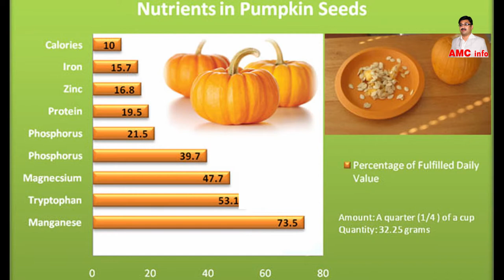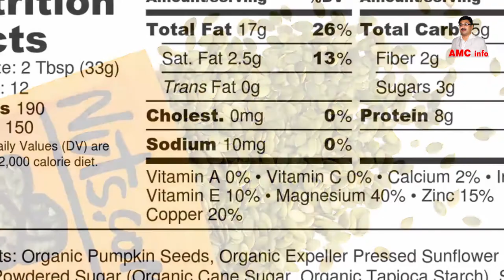Kaddu Ke Beej Ke Fayde | pumpkin seeds benefits | Halwa Kaddu ke beeg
Kaddu Ke Beej Ke Fayde  | kaddu ke fayde | Kaddu Ke Beej Khane Ke Fayde l Health Benefits Of Pumpkin Seeds In Urdu | pumpkin seeds benefits | Pumpkin Seeds | Kaddu Ke Beej Kin Kin Bimariyon Mein Faydemand | pumpkin seeds can improve fertility | Pumpkin Seeds Benefits For Weight Loss, Skin, Hair | How To Use Pumpkin Seeds | 14 health benefits of eating pumpkin seeds daily | کدو کے بیجوں کے فائدے | kaddu ke beej for weight loss | Halwa Kaddu Ke Fayde In Urdu

Hi!
I am Amjad Ch (CEO Royal Institute Of Education). Thanks

BIOGRAPHY of Engineer Muhammad Ali Mirza:
Name  Engr. Muhammad Ali Mirza
Date of Birth   04-Oct-1977
Academic Qualification   BSc. Mechanical Engineer (Hons.)
Field of Research   Holy Qur’an & Sahih Ahadith
Interest & Objective   Dawat-e-ISLAM & Unity of Ummah
Occupation   General Manager (Grade-19)(Defence Ministry, Govt. of Pakistan)
Hometown   Jhelum City (Punjab)
Country   Pakistan
islamic video
islamic bayanat
islamic devotional
quran aur hadees ki baatein
islam preacher
islamic questions
islamic questions segment
Islamic Channel
muslim Scholars
engineer muhammad ali mirza latest